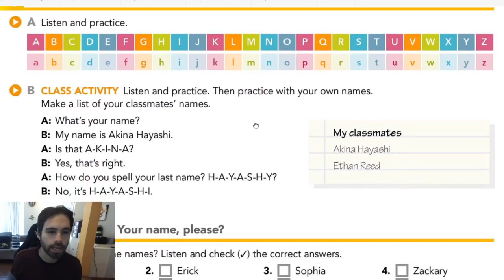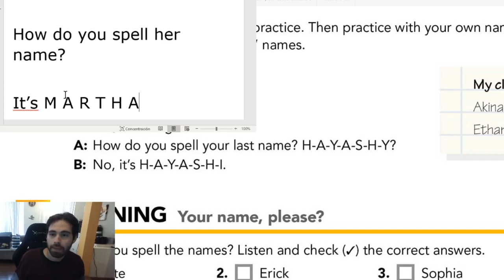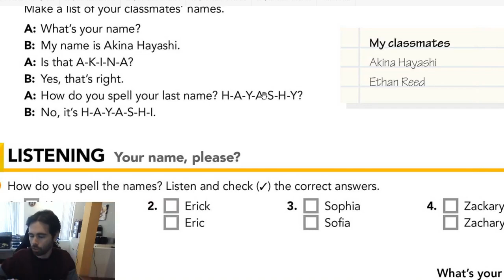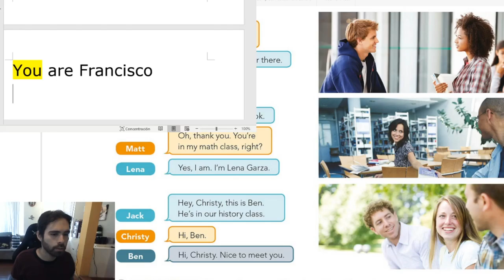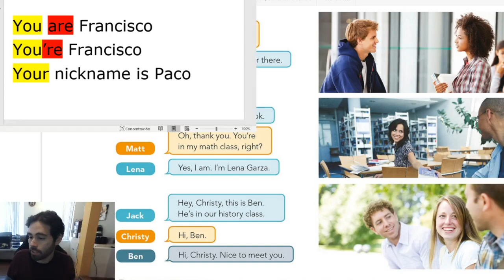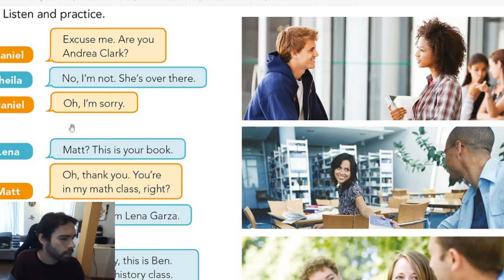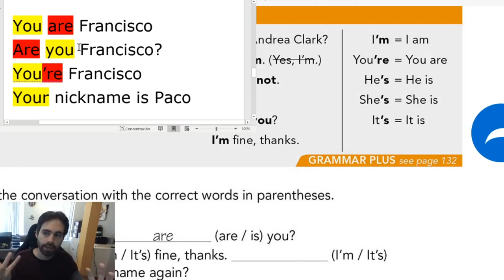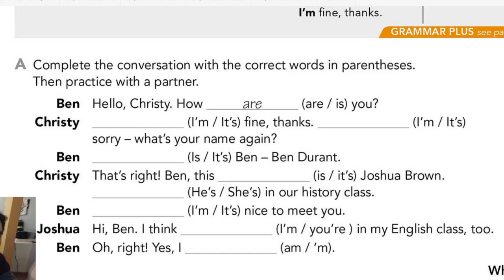"Curso Intro: Inglés para principiantes" Lesson 2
Este es un EXCELENTE punto a empezar para personas mayores que jamás aprendieron bien inglés en sus escuelas o un muy buen soporte de igual manera para quienes estén tomando clases en línea y necesiten una explicación extra a lo visto en clase.

Este curso está diseñado justamente para personas hispanoparlantes que no son tolerantes a la frustración / les cuesta mucho hablar un idioma extranjero y/o necesitan gramática para entender el motivo detrás de lo que se escribe y se ve.

Originalmente este iba a ser un curso que estaba escribiendo y grabando para UDEMY (siendo un curso de paga) pero decidí que sería mejor tenerlo en mi canal a Youtube para que toda la comunidad del canal se beneficiara. Tomen en cuenta que mis alumnos actuales están tomando clases presenciales conmigo y estos videos son para suplementar nuestra práctica en inglés

Por favor, si están tomando el curso hagan preguntas en los comentarios haré todo lo posible por contestarlas!

¡Aún si ya sabes inglés a un nivel intermedio/avanzado te sorprenderás de algunas cosas que no sabías / habías olvidado!

===MÁS CONTENIDO SOBRE MR SALAS===
📖Adquiere mi libro "De cero a políglota"

Soy Alberto Salas, maestro de profesión y lingüista de corazón. Abanderado en Latinoamérica de la teoría conocida como "input comprensible" o "entrada comprensible" para adquirir un idioma mediante inmersión sin tener que estudiar gramática. Subo videos nuevos cada semana hablando de adquisición e inmersión en el idioma. Actualmente hablo español, inglés, alemán, italiano y francés. Actualmente estudio japonés y portugués.

Algunos de los links incluídos en esta descripción son de afiliados, lo cual quiere decir que recibo una pequeña comisión por tu adquisición, click o compra, sin cargo adicional para ti. Te agradezco mucho el apoyo que provees al canal al hacer click o consumir algunos de estos productos que recomiendo. ¡Muchas gracias!